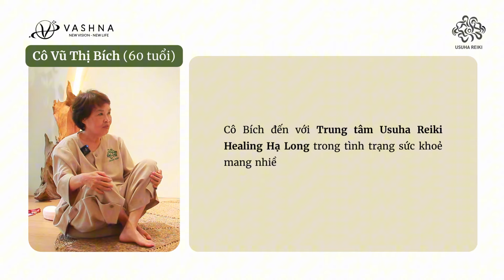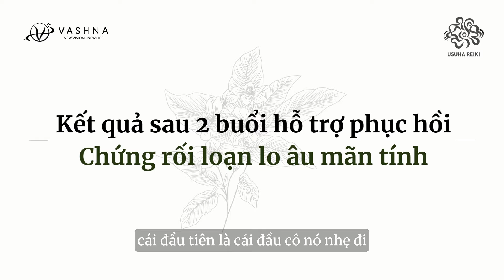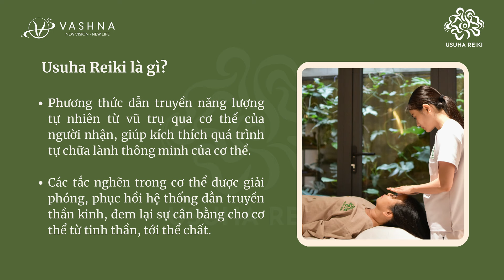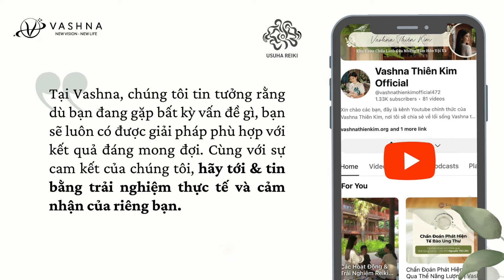#2 Giải Pháp Phục Hồi Chứng Rối Loạn Lo Âu & Mất Ngủ | Vashna MeenaKee Healing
Ở video này, Kim cùng cô Bích chia sẻ về những niềm vui khi vấn đề rối loạn lo âu và mất ngủ của cô được cải thiện rõ rệt chỉ sau 1 buổi trị liệu.

☀️ Cô Bích đã không thể giấu được niềm hạnh phúc và mong muốn được chia sẻ những trải nghiệm mà cô đã có trong chương trình “Hỗ trợ Sức Khoẻ Cộng Đồng" mà Kim đã thực hiện tại trung tâm Vashna MeenaKee Healing Hạ Long những ngày đầu tháng 7 vừa qua.

Trường hợp của cô Bích là một ví dụ điển hình khi các tắc nghẽn ở thần kinh và đám rễ thần kinh gây nên bệnh lý trên cơ thể. Cô thường xuyên bị thức giấc giữa đêm và đi kèm theo đó là những nỗi lo âu, sợ hãi không có nguyên do. Những suy nghĩ tiêu cực, thấp thỏm luôn đeo bám cô và không có lời giải khiến tinh thần của cô ngày càng trở nên kiệt quệ.

🌼 Không chỉ chịu ảnh hưởng bởi sức khoẻ tinh thần, các vấn đề về đĩa đệm - thắt lưng - đau khớp háng cũng khiến cô phải chịu đựng các cơn đau mỏi trong những sinh hoạt hàng ngày.

🌼 Bệnh tràn dịch khớp gối, viêm hai khớp gối còn khiến cho cô không thể đưa thẳng chân hay giơ hai chân lên cao được. Chỗ đau sưng lên rất to khi đi lại nhiều khiến cô vô cùng đau đớn. Những cơn đau buốt khiến cô không thể ngồi khoanh chân, xếp bằng lại được và cần phải có sự hỗ trợ của thuốc kháng sinh. Ngoài ra, cô còn thường xuyên phải chịu đựng những cơn đau đầu, đau tim, chóng mặt và choáng váng.

🌱 Đau đớn vì những vấn đề trên cơ thể và tinh thần, cô Bích đã đi chạy chữa nhiều nơi và thử rất nhiều phương pháp, có thể kể đến như châm cứu, yoga, tắm khoáng, xoa bóp, bấm huyệt,... Với mong muốn hồi phục sức khoẻ, cô đã quyết định theo toàn bộ lộ trình. Nhưng những sự cố gắng đó đều không mang lại kết quả như mong đợi, bệnh tình của cô vẫn luôn tái phát chỉ sau một thời gian ngắn. Cũng vì thế, cô đã từng trở nên suy sụp vì luôn phải chịu đựng những sự giày vò về mặt tinh thần và những cơn đau thể chất dai dẳng mà không có cách nào cải thiện, chữa khỏi…

🌱 Cô Bích bộc bạch, trước ngày diễn ra buổi trị liệu đầu tiên cô đã định không tham dự chương trình, do bản thân cô lúc ấy bị sốt, phần tim/ngực và đầu thì chịu đựng những cơn đau nhức. Dù vậy, cô vẫn quyết định tham gia và cô vô cùng bất ngờ và vui mừng khi tất cả các vấn đề sức khoẻ của cô đều được cải thiện ngay tức thì chỉ sau buổi hỗ trợ trị liệu đầu tiên!

✨ Đặc biệt kèm với hiệu quả của Phương pháp hỗ trợ trị liệu, cô Bích cũng hiểu rằng một sức khỏe tinh thần và thể chất ổn định đến từ chính những thói quen sinh hoạt cân bằng, thuận tự nhiên.

Kim cùng Vashna Group rất vui và hạnh phúc khi được đồng hành cùng cô thực hành các thói quen cải thiện sức khoẻ thông qua hơi thở, thiền định, nâng cao thể chất thông qua các hoạt động của cộng đồng Nhà Vashna MeenaKee. Đây mới chính là điểm mấu chốt quan trọng nhất trong hành trình trao đi những giá trị về sức khỏe toàn diện đến với cộng đồng từ Vashna Group, đó là sự chủ động trong thói quen, lối sống sinh hoạt mang lại sự cân bằng, bình an và hạnh phúc.

Trong video ngày hôm nay, mời theo dõi quá trình Phương pháp hỗ trợ trị liệu Vashna MeenaKee kết hợp giúp cô Bích hồi phục chứng Rối loạn lo âu và Mất ngủ để cùng thấy sự thần kỳ trong ca của cô Bích nhé !

Timestamp:

00:00 00:44 - Tình trạng bệnh Rối loạn lo âu mãn tính của cô Vũ Thị Bích & những thay đổi tinh thần tích cực sau buổi hỗ trợ trị liệu đầu tiên.
01:53 - Xử lý chứng Rối loạn lo âu bằng Phương pháp Vashna MeenaKee
02:28 - Kết quả sau 2 buổi hỗ trợ phục hồi Chứng rối loạn lo âu mãn tính.
04:04 - Hiệu quả xử lý vấn đề thần kinh, đám rễ thần kinh bằng Phương pháp Vashna MeenaKee
05:50 - Duy trì hiệu quả phục hồi bằng cách thực hành Lối sống Vashna
07:03 Lời nhắn gửi từ cô Bích

🔔 Nhấn chuông thông báo để cập nhật những video mới nhất!
🌿 Tham gia cộng đồng Vashna MeenaKee để rèn luyện & thực hành những thói quen cùng phương pháp chăm sóc sức khoẻ tự nhiên